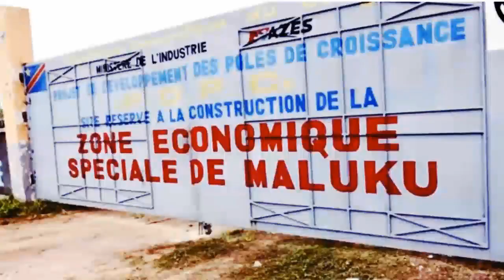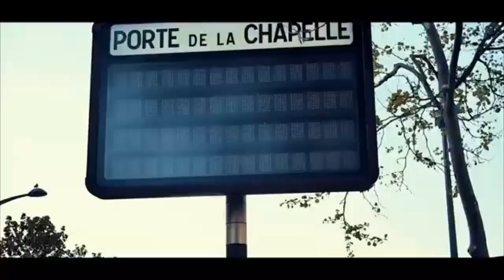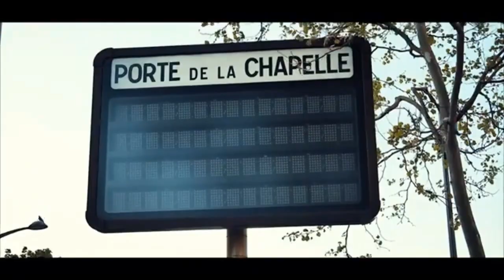FERRE GOLA FACE A LA PRESSE, A BOMI MOTO PONA PALAIS DU PEUPLE, A TIKI PLACE PONA MATANGA YA VERCKYS